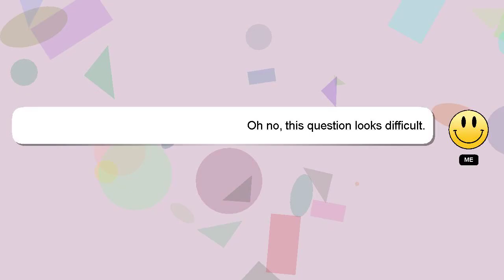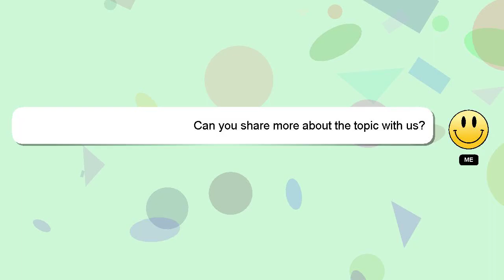How to drink patron tequila?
Here's a brief description of who I am, Hi, my name is Delphi, nice to meet you. I can assist you in discovering answers to your inquiries. - How to drink patron tequila?

If you have more specific query you can comment or chat with me  and let me know your queries. I will 'heart' your answer to show my gratitude for your contribution.

*2 What we are experimenting :*